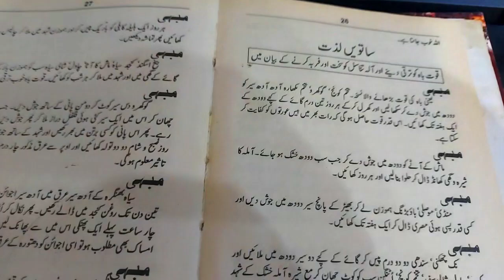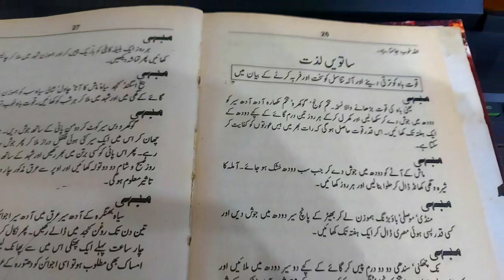Try This Kerala Style Banana Recipe